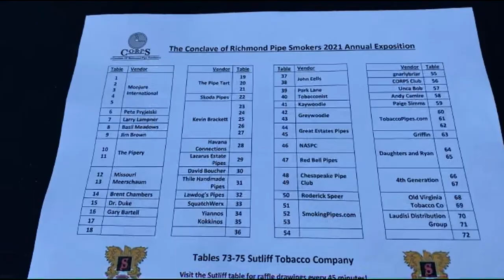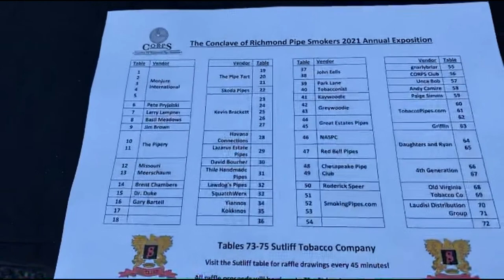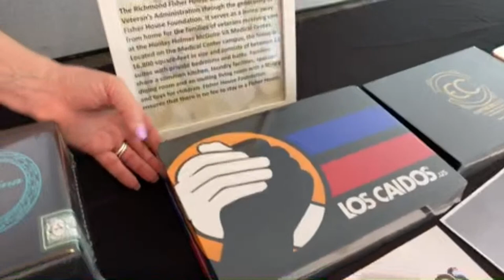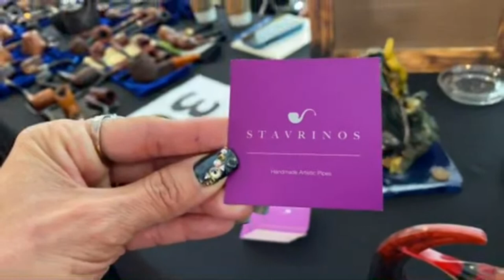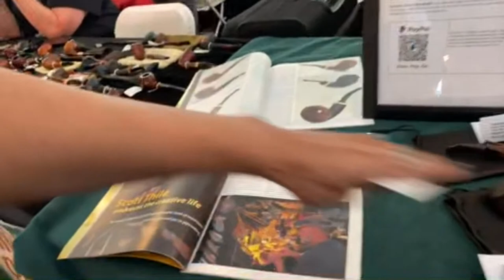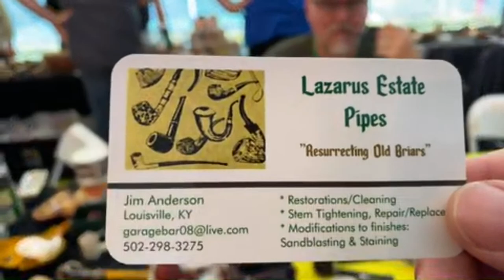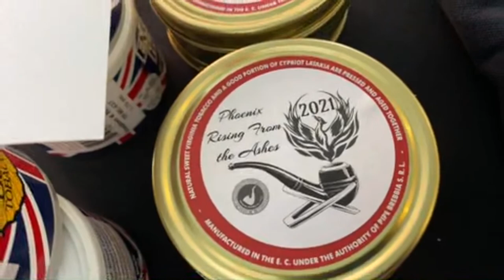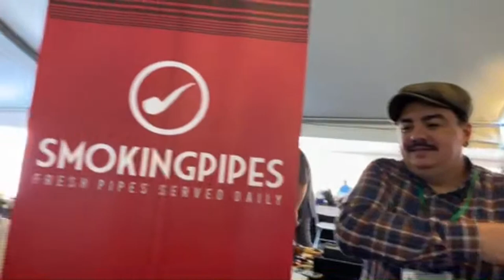Richmond Pipe Show Live: Day 2 Meeting the Artisans and YTPC Stars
Table by Table coverage of the 2021 Richmond Pipe Show Live!